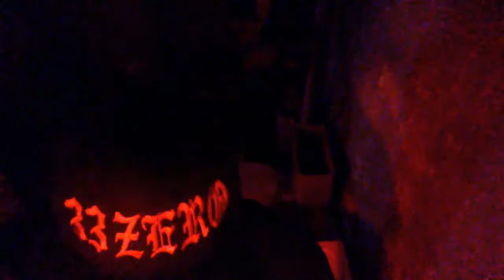Kool-Magic Hour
Unsigned hype youngstown ohio